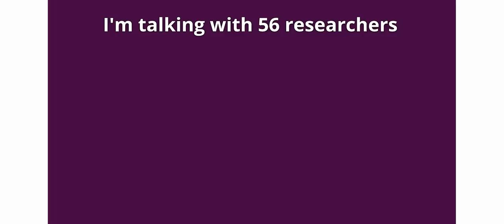Beating Tau Tangles & Amyloid beta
On the 7th September 2020, Adam Smith hosted the Dementia Research Chatathon LIVE - to share information on the wide variety of research taking place across the world, and the raise money for Alzheimer's Research UK. Please continue to donate and help Adam meet his £5,000 target - details can be found

In a way that everyone can understand, this video features Adam talking with:

Dr Claire Durrant
Race Against Dementia Fellow, University of Edinburgh
My work seeks to understand how synapses, vital communication points between nerve cells, are damaged in Alzheimer's disease. I am particularly interested in how tau protein works in healthy brain and how (and why) this goes wrong in disease. I use brain slice cultures (thin pieces of living brain in dishes) to test drugs and watch disease-like changes over time - @ClaireDurrant1

Eric Dyne
Graduate Student, Kent State University, Kent, Ohio, USA
My research focuses on the use of mild-hypothermia to disrupt beta-amyloid plaques as a mechanism to promote clearance by microglia. I'm exploring the potential use of magnetothermal therapy to disrupt and treat neuroinflammation, beta-amyloid and effects on microglia - @GliaAlzheimers

Asking questions, and helping everyone to know more about some of the great research taking place to beat dementia.

Please continue to donate and help Adam meet his £5,000 target - details can be found